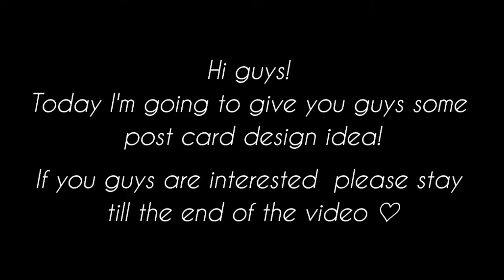[DIY]How to Design Your Own Postcard | Blue Feather with Birds| Painting Tutorial for beginners #003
Hello!! Im a new Youtuber sharing my love and passion for art. I hope we can grow together in this channel.

Material used:
Shinhan professional watercolor paint 7.5ml tubes 30 color set